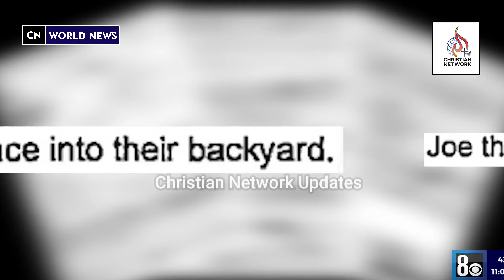🔴அமெரிக்காவில் பரபரப்பு.!🔴 வெளியான அதிர்ச்சி தகவல் 🔴|| CHRISTIAN NETWORK.